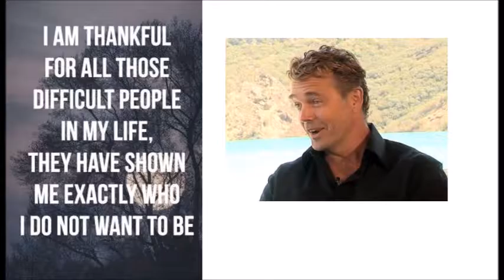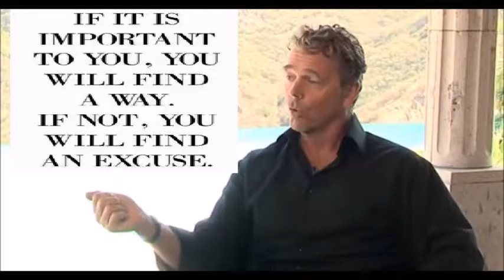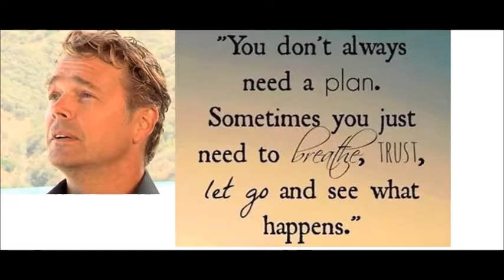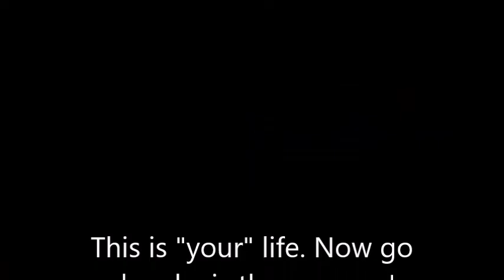Your Hero....My Hero....John Schneider...Cheryl Lockett Alexander added quotes to his photos.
Sometimes we all need to read a bit of inspirational quotes to get us jump started. I've included a few of my favorites. I know at least one of them will inspire you to move forward in your life.